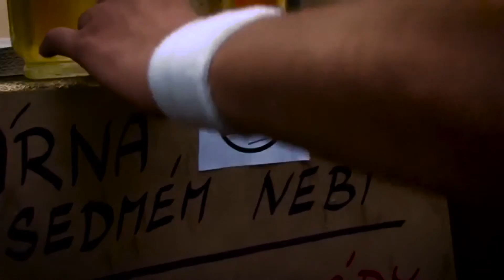Creative Visegrad: Jakub Hradilek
Jakub Hradilek (Zažit město jinak, Prague) describes how to reclaim the streets and empowers local communities.

The Creative Visegrad project was supported by the Visegrad Fund.